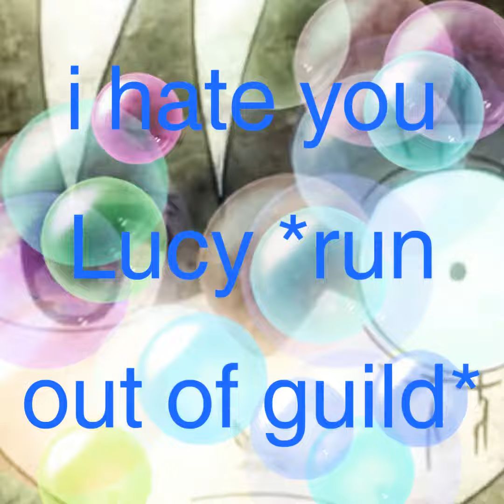Is this E.N.D for us or S.T.A.R.T~E2